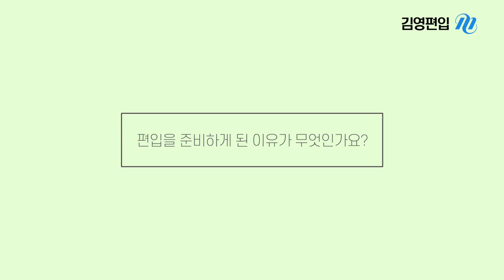[김영편입] 2020 목표달성 장학생, 한국외대 편입합격생 손민정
2020 목표달성 장학생 - 손민정
한국외국어대학교 융합일본지역학부 합격생 인터뷰

1%의 가능성이라도 존재한다면 달려들어야 합니다.